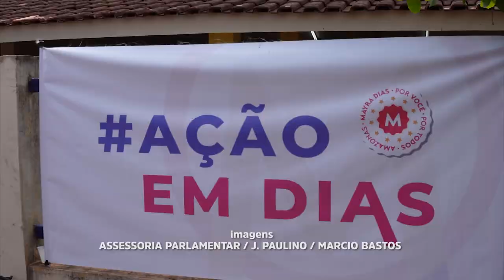Deputada Mayra Dias participa de ações sociais pelo interior do Amazonas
Reportagem: Pérola Paula, exibida em 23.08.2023